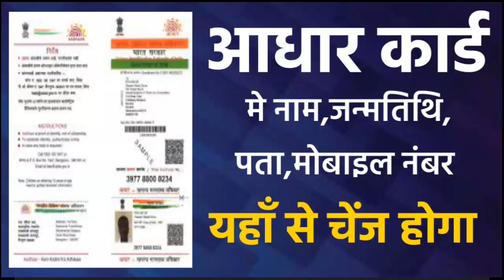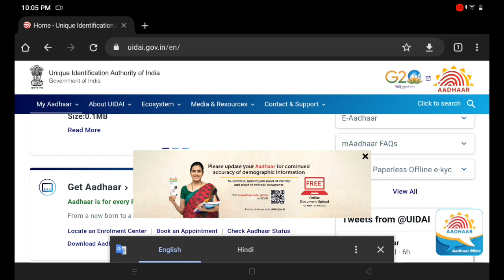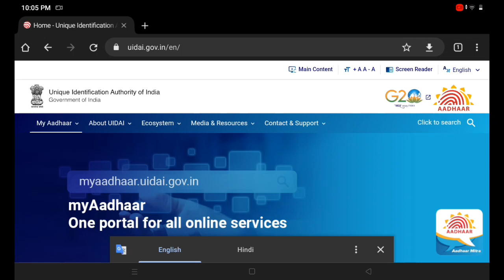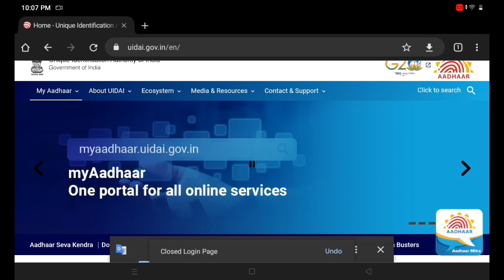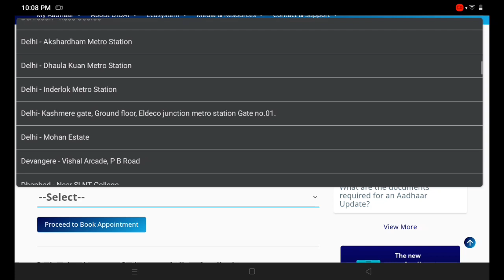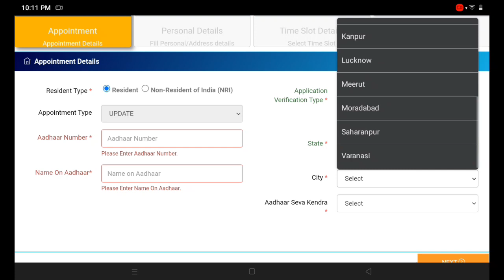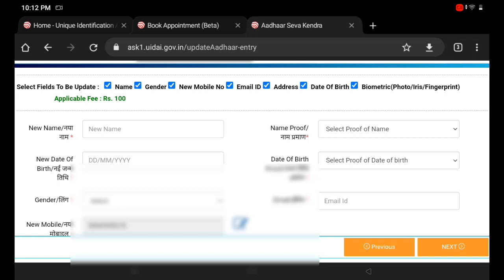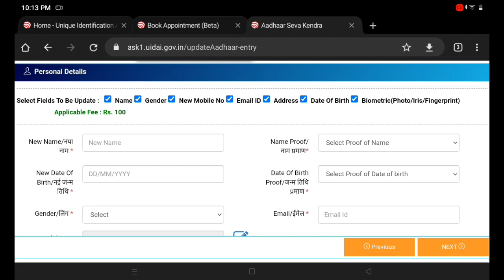Aadhar Card Update Online 2023 | Problem Solved | Name, DOB, Address, Photo, Mobile Number Change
Aadhar Card Me Name, DOB, Address, Mobile Number Update Kaise Kare Full Online Process 2023, Ghar Baithe Apna Aadhar Card Ka Full Data Update Kar Sakte Hai Video Me Jaisa Bataya Gya Hai Waise Aap step By Step Follow Kare aapka Aadhar Card Updaye Ho Jayega

Topic:-
Aadhar Card Me Mobile Number Kaise Update Kare
AadharCard Update online process 2023

aadharcardupdate Aadhar_Card_Update